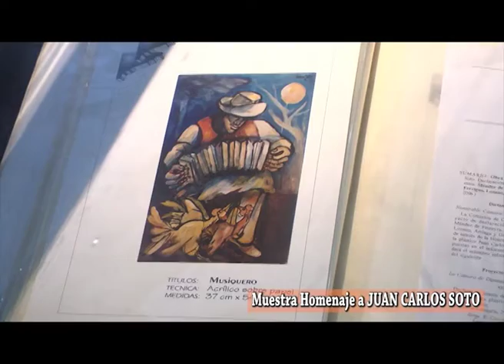Muestra Homenaje a Juan Carlos Soto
Estará expuesta todo el mes de Mayo, la nota realizada en el Museo de Bellas Artes . . . .